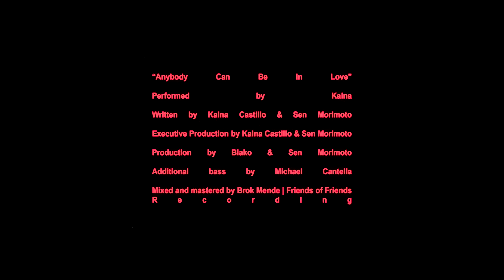KAINA - Anybody Can Be In Love (Official Video)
"Anybody Can Be In Lover" is part of Kaina's new album "It Was A Home", out March 4th.

Listen.

Lyrics.

Me and my friends always worried bout love
Everybody’s looking for a sign that they won’t trust
Missing moments we’ve been dreaming of
Everybody’s looking
Don’t worry bout love

Doesn’t take much to get along
Doesn’t take much to make the time
Doesn’t take much
Doesn’t take much

Anybody can be in love
Anybody
With somebody

Doesn’t take much
Doesn’t take much

Anybody
With somebody

Credits.
Performed by Kaina
Lyrics by Kaina Castillo & Sen Morimoto
Executive Production by Kaina Castillo & Sen Morimoto
Production by Biako & Sen Morimoto
Additional bass by Michael Cantella
Mixed and mastered by Brok Mende | Friends of Friends Recording
Starring: Kaina as herself
Featuring: Nnamdi as “The Mailman”

Directed by: Weird Life
Produced by: Weird Life Films

Cinematographer: Jackson James
Creative Director: Laura Gordon
Editor & Colorist: Ryan Ohm
Animation/Illustrations: Marty Kaleta - @PartyKaleta

Assistant Director: Louie Morco

Production Designer: Kaden Maloney
Art Director: Rachel Cole
Florals: Jackie Krejnik of Asrai Garden
Art Assistants: David Bryant & Amanda Tan
Additional Assistance from: Mariana Rockwell

Camera Operator: Drew Angle
2nd AC/ Grip: Emily Getner

Sound Recording: Alex Phillips
Lighting Director: Haley Camacho
Location Manager: Mike McGee

Wardrobe Stylist: Sal Yvat
Custom Wardrobe by Paige Pohlad
Hair and Makeup: Sommer Rodriguez
Wardrobe Assistants: Lydia Parker & Jordan Sweet

Production Assistant: Iza Morco
Filmed on Location at: The Metro Chicago